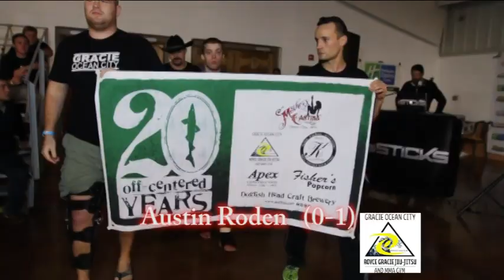Stellar Fights 28 Austin Roden vs Corey Lichtenfels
Stellar Fights 28 bout between Austin Roden and Corey Lichtenfels in the Featherweight division on Saturday, November 21 at the Delaware State Fairgrounds Exhibit Hall in Harrington, DE.